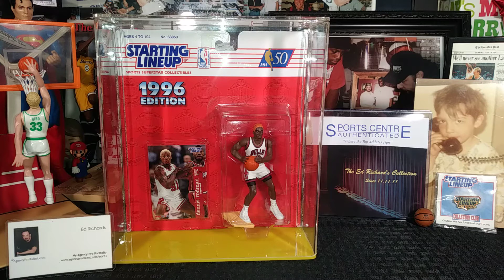Dennis Rodman 1996 "Orange Hair" SLU Chicago Bulls Starting Line Up - (ERC) -